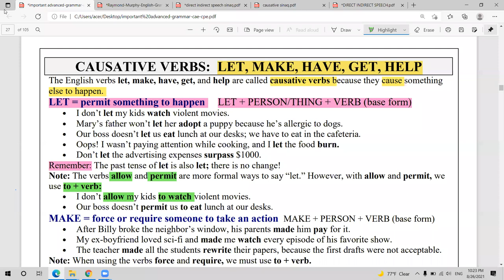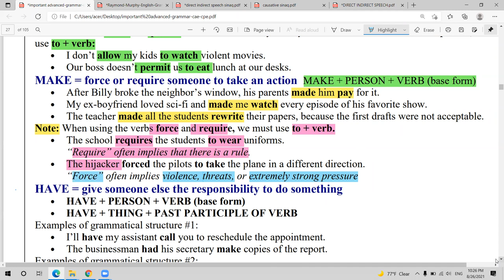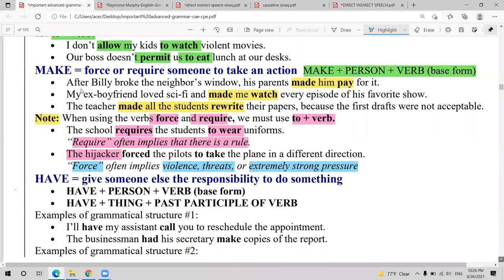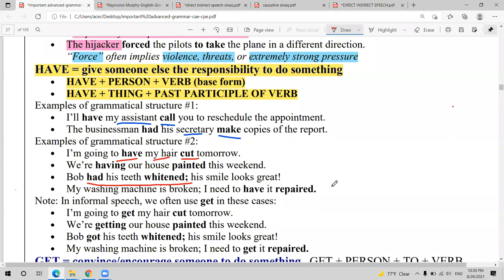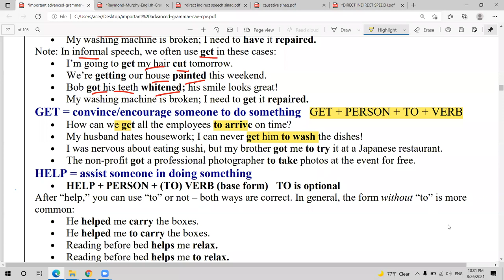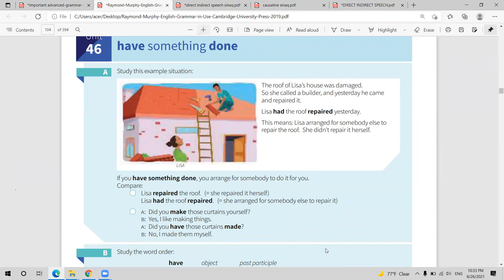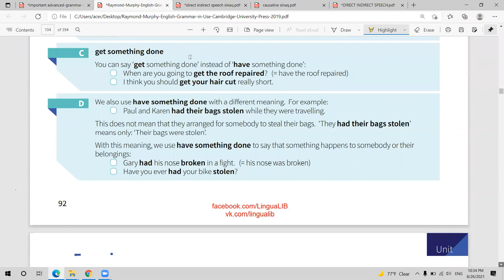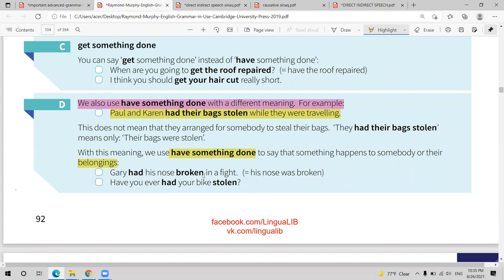Causative verbs / English Grammar